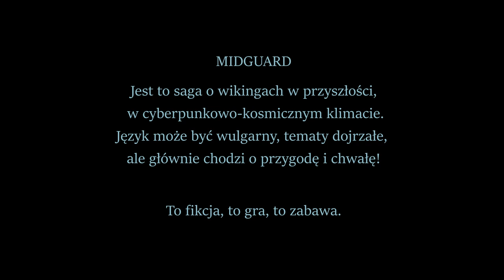Sesja RPG | Midguard | POWINNOŚĆ, odc. 2.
2. odcinek mini kampanii: POWINNOŚĆ w grę fabularną Midguard

- Jacek Mikulski jako Ivar Nieśmiertelny, berserker,
- Juliusz Roszczyk jako Hvitserk Zagubiony, huskarl,
- Jerzy Wierzbicki jako Sigurd Wężooki, jaeger.

Layout: Julian Rzeźniczak

- "Mgły i neony",
- "Rozkaz",
- "Wieżowce Engi".

Miłej zabawy:)